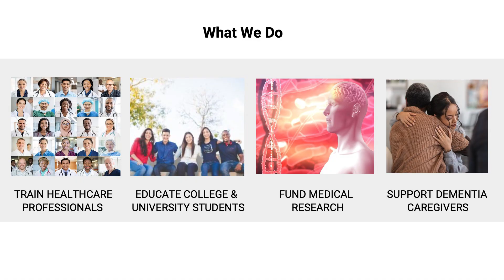Lewy Body Dementia PSA